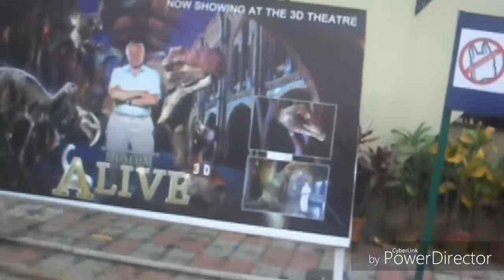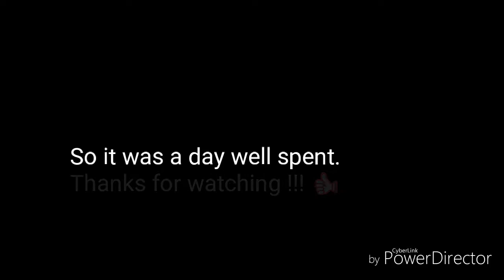Visit to Science City Kolkata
Science City Kolkata is one of its kind in India. It is an ideal place for both children and parents. Good place for family get together, picnic and knowledge enhancement.